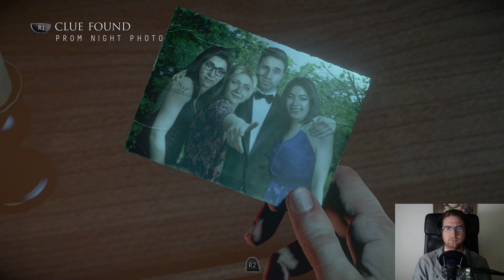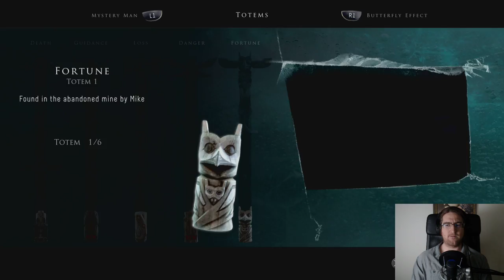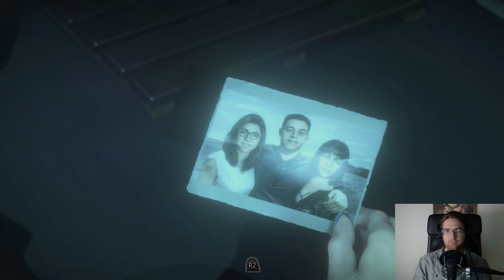Until Dawn - Part 2 - Let's Play Blind on Stream with Camera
A year after a horrible tragedy a group of teenagers gather again for their annual winter party at the same isolated cabin deep in the Canadian wilderness. Will they all survive the night? 9 hours until dawn...

If you want to watch the Twitch VODs with chat replay you can find them here: